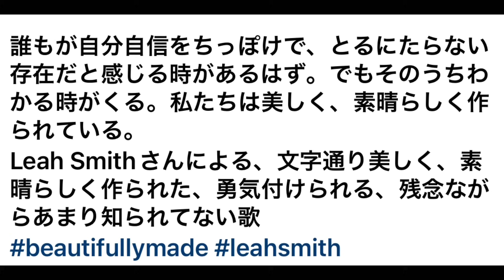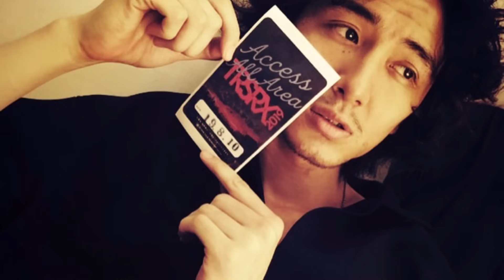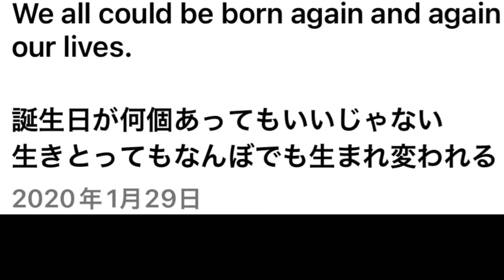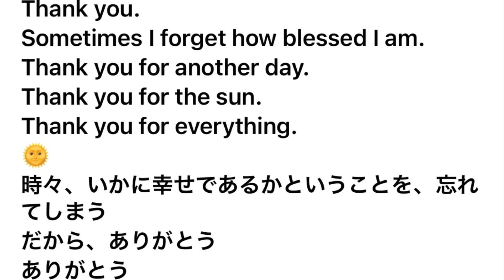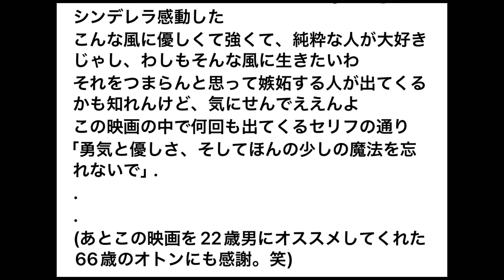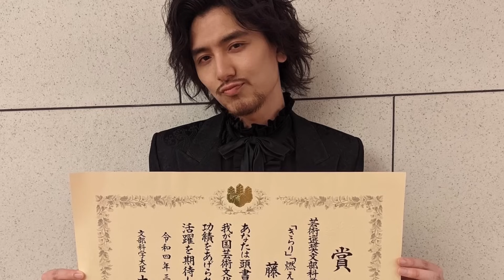風さんへの溢れる感謝が止まらない✨愛のエネルギーは応援のエネルギー✨皆さまも是非♪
虹子です。

風さんへの感謝状。

もう風さんから受けた恩恵が凄すぎて、どうお礼を伝えれば良いのかわかりません。

溢れる思いを語ってしまいました。
皆さんも是非、風さんへの感謝をコメントしてみてください。
思いは通じます☺️

✨リスナーさんお勧め過去配信✨

※Stand. fmラジオ　(再生回数 80万回以上)

⭐︎今日も引きずるタンクトップ笑！俗世にまみれない藤井風さんの生き方

【再生リスト】

list=PLIkpkZvrgDwC4_KFHPPTksE5srTtd1k14

◉感動。。『優しさ』MV前の風さん幻の生配信

毎月Live配信でご相談に答えてます。
︎※オンラインサロン『虹子クラブ』
スピリチュアルを現実に落とし込んで人生をhappyに♪